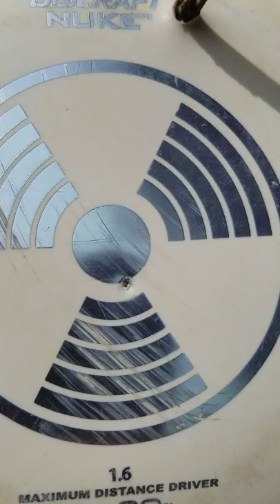100 yards with my .177 gamo whisper mach 1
The target is a discraft elite x nuke